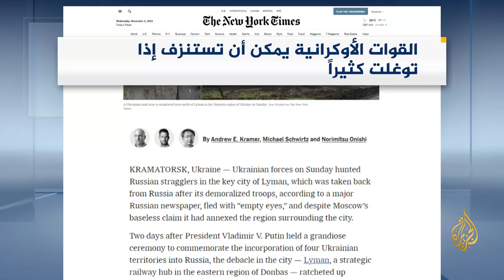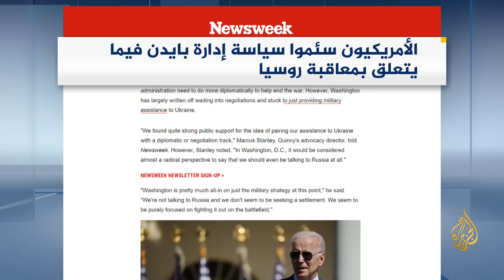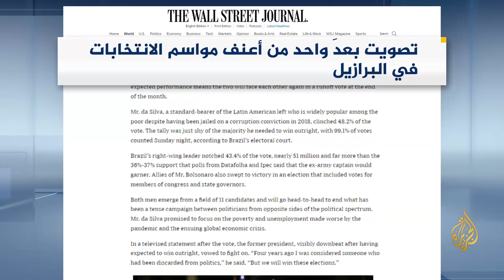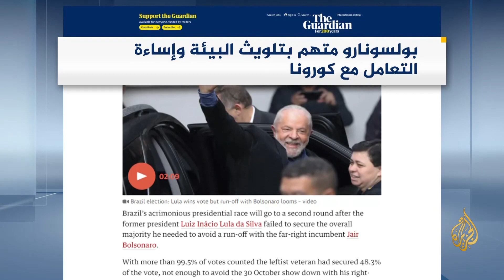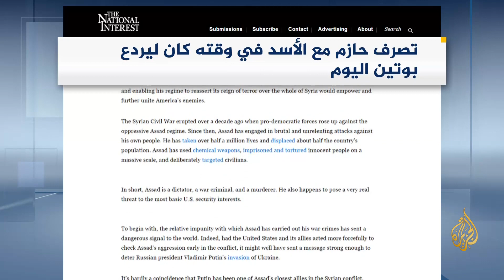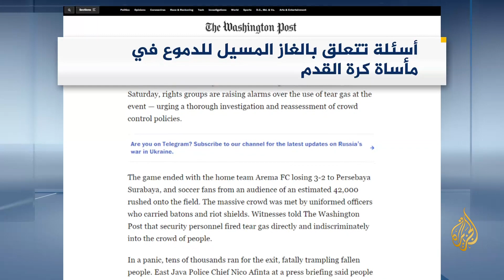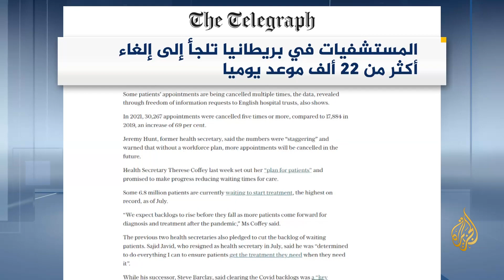صحافة هذا اليوم 3/10/2022